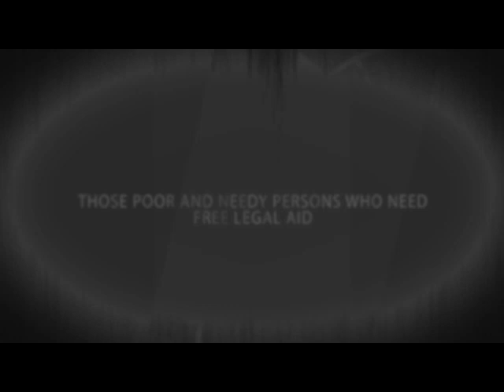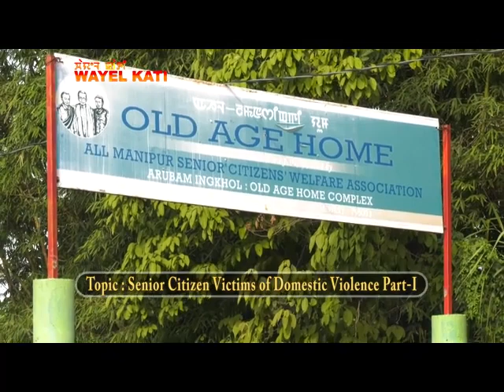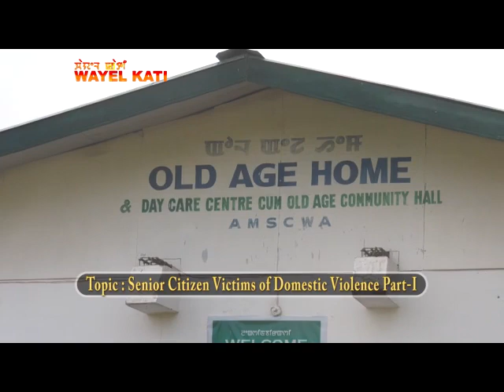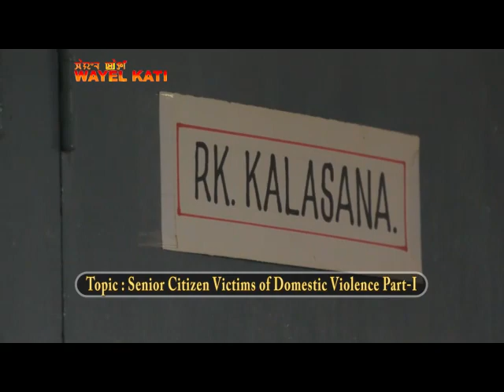WAYEL KATI EPISODE- 52